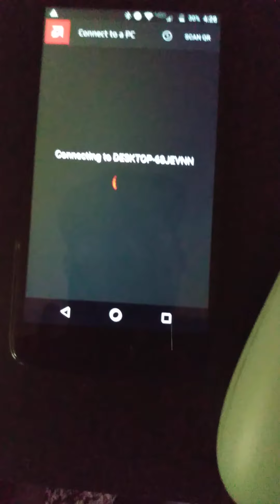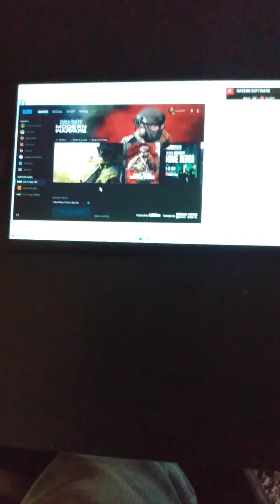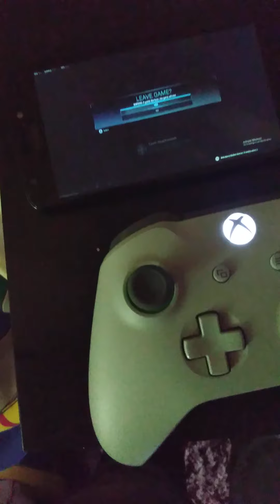How To Play Modern Warfare ON YOUR *PHONE*!!!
Hey everybody how's it going, in this video I show you how to play Modern Warfare On Your Phone.